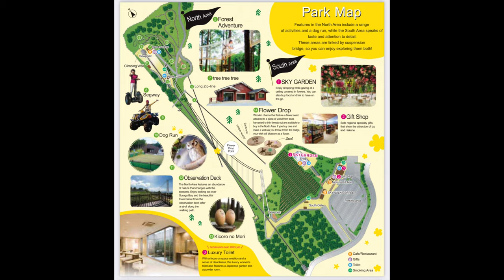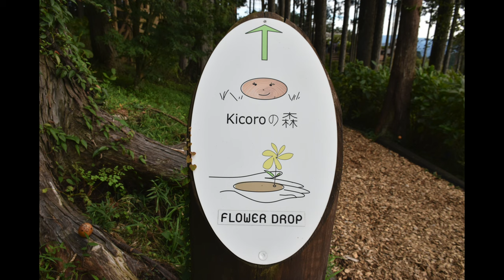Japan’s longest suspension bridge | Mishima skywalk 🌁| Interact with owls 🦉Hedgehog 🦔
🌁Mishima skywalk-Longest pedestrian suspension bridge, Shizuoka prefecture, Japan.
🥰Happy and wonderful experience🥰
🗻View of Fuji mountain
🌸Flower Drop
🛴Kicoro forest-Adventure park
🦉Interact with pets-Owls, Cat, Rabbit, Mouse, Hedgehog.

🌟Positive Fuse - French Fuse.mp3